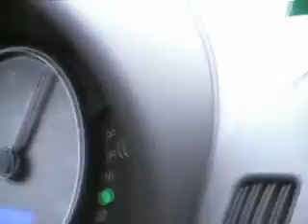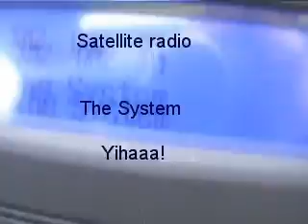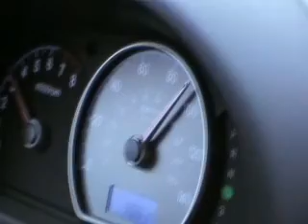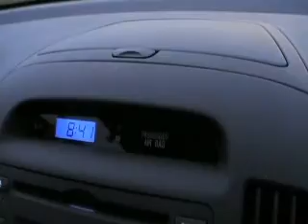Wipeout Convention Canada Part1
During my USA trip Vic and I have been invited to take part at the Toronto gathering locating at Jay's sweet flat.
Here's our story commented.